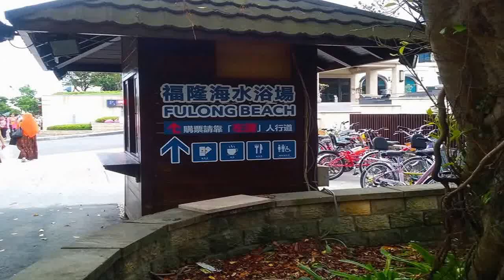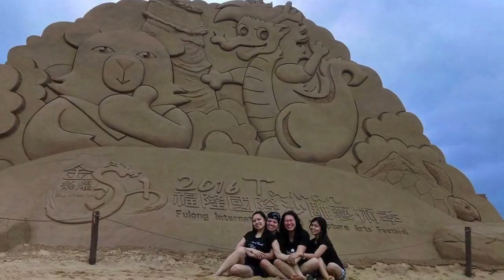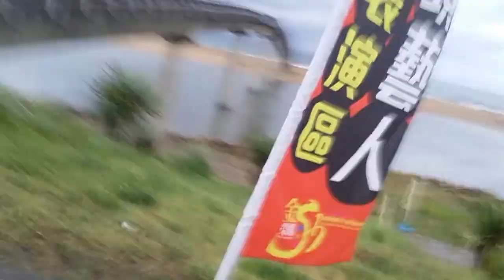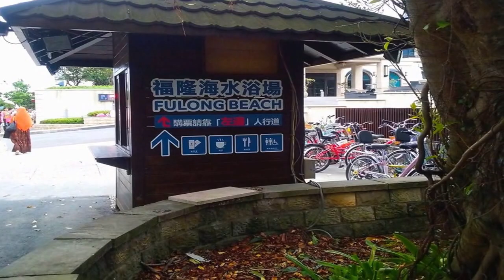At Fulong Beach,Taipei City, Taiwan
July 10, 2016 (Beach Getaway! )
Fulong Beach, aka Fulong Bathing Beach (福隆海水浴場), is located at Fulong Village, Gongliao District, New Taipei City at Northeastern Taiwan. It is the outlet of the Shuang River.This beach is a favorite in the summer for people living in northern Taiwan. The scenery of the beach and the golden sands are awesome! We really had a great time. Fulong beach getaway is all worth it!